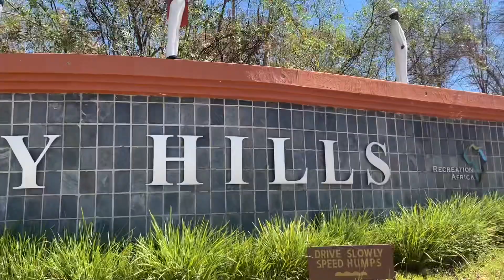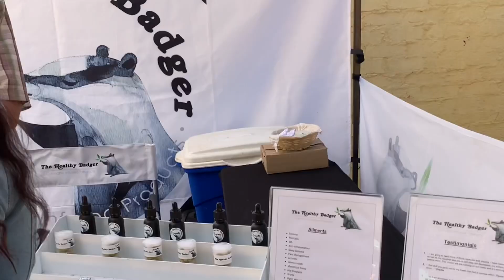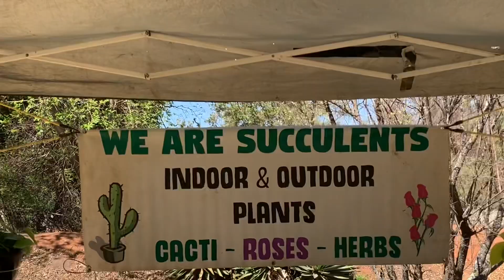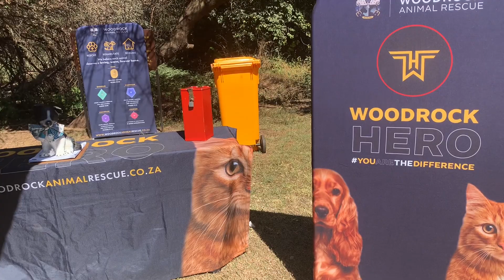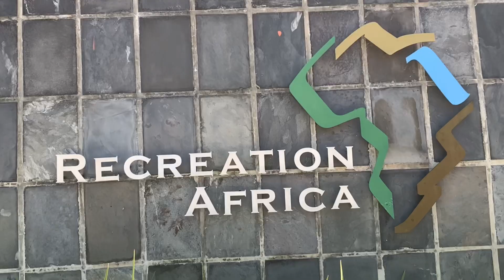Celebration of life with Y-Life coaching @Misty Hills country Estate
Celebration of life event @Misty Hills country Estate, with Colé van dais (Singer/ entertainer), Melissa Nieuwoudt (Miss Krugersdorp entrant and Positive community influencer), and Yolande du Plooy (Neuro Life Coach @ Y-Life.co.za)